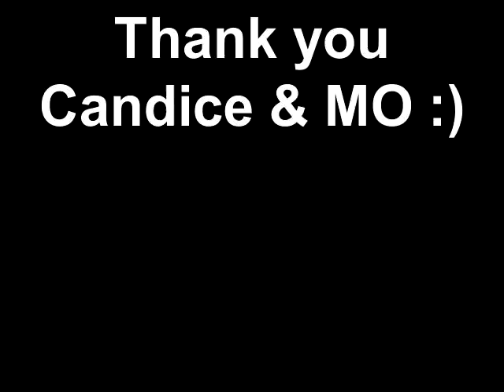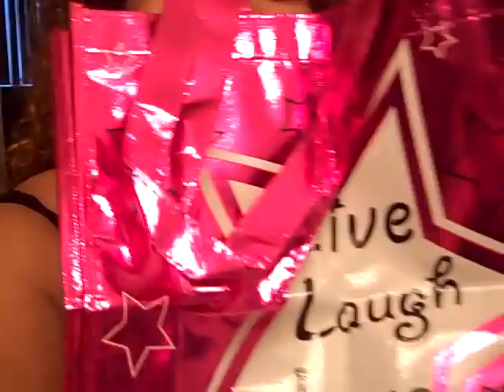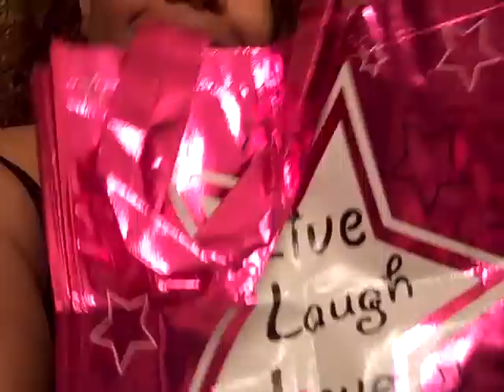Mrstlovely's Got Mail/ i won! Thank you Candice & MO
***Pre-recorded*** feb 16th 2011..as you can see in the next vid..all you guys feedback made me keep the hair color :) thank you all for your love and honest feedback :) xoxo -lovely